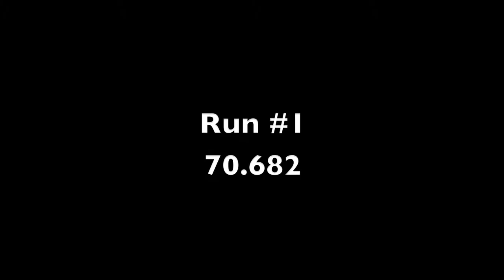2010 SCCA Rallycross Nationals Day 1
Video from day 1 of the 2010 SCCA Rallycross National Championship.  I screwed up a couple runs in the morning session and hit cones, ending up in 7th in M4 at the end of the day.

As you can see in the last three runs, cars were sending dust clouds through the finish sensor several seconds before crossing the finish line.  This was causing timing problems for several cars in the run group.  As a result, the day's sixth run was thrown out for M4 and M2.